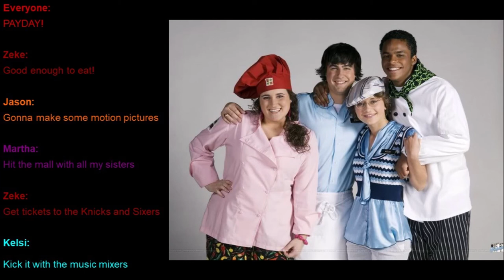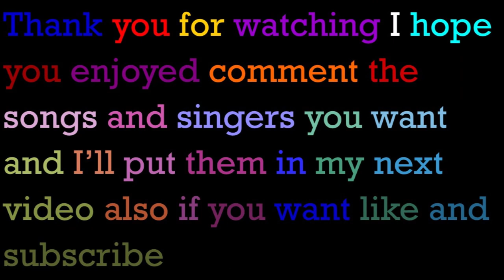Work This Out High School Musical Lyrics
Performed By: Troy Bolton, Gabriella Montez, Chad Danforth, Taylor McKessie, Kelsi Nielsen, Zeke Baylor, Martha Cox & Jason Cross
Sung In: High School Musical 2